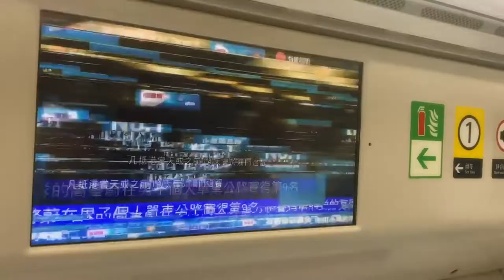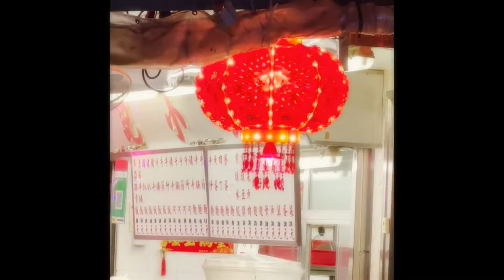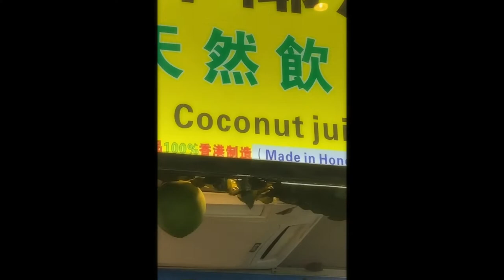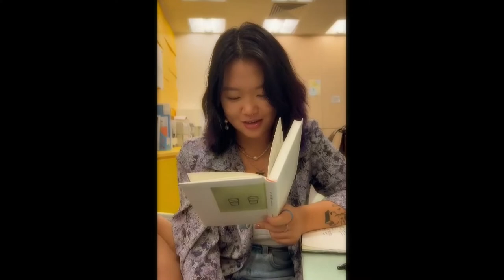sojourns iv: in hong kong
"its pronounced “puh TOH mic” HAHAH"